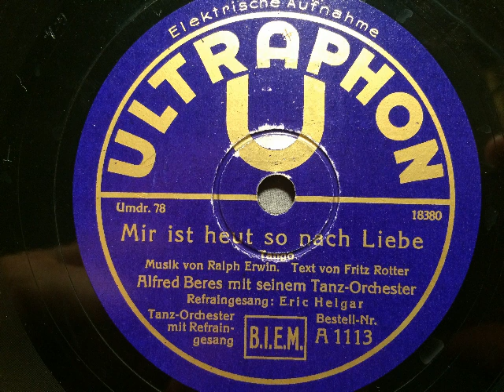Alfred Beres Tanz-Orchester, Eric Helgar, Mir ist heut so nach Liebe, Tango, 1932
Alfred Beres mit seinem Tanz-Orchester, Refraingesang: Eric Helgar. Mir ist heut so nach Liebe, Tango von Ralph Erwin und Fritz Rotter. Berlin, 1932, erschienen auf Ultraphon. Eine Schellackplatte aus dem Schallarchiv des Radiomuseum Hardthausen.